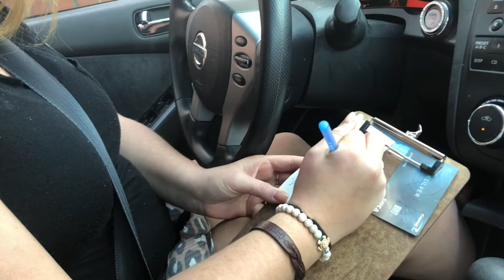BIG SISTER IN CHARGE FOR 24 HOURS! SHE’S EMBARRASSED OF HER SQUEAKY CAR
Kenzie is in charge of her big sisters for 24 hours. She drives us around and pays for our food. Her car’s brakes are squeaking again and she’s embarrassed about the squeaking!